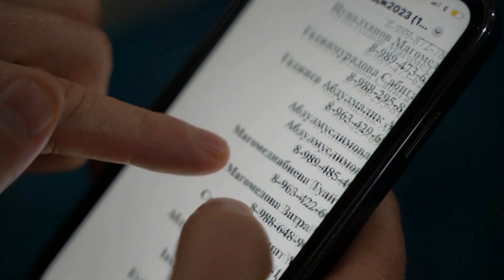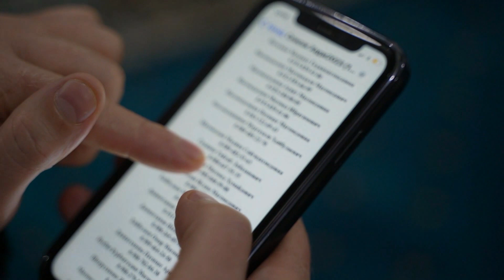В Ботлихском районе состоялась жеребьевка благотворительного Хаджа от Сулеймана Керимова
14 апреля в Центральной Джума-мечети села Ботлих состоялась жеребьёвка среди желающих отправиться в хадж по благотворительной программе Сулеймана Керимова. В жеребьевке участвовали 1983 человек со всех сёл района, 10 из них стали правообладателями возможности впервые совершить хадж – пятый столп ислама.
«В первую очередь хочу поблагодарить Сулеймана Керимова от лица джамаата Ботлихского района за такое благое дело. Всем победителям розыгрыша путёвок в Хадж желаю сил и благоденствия», - подытожил имам района Ахмад Магомаев.